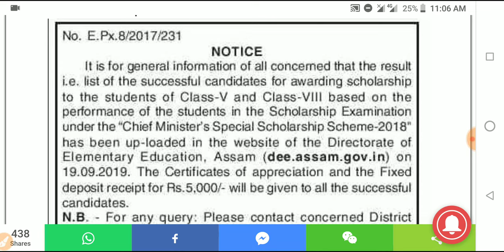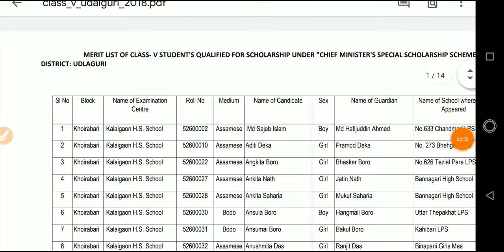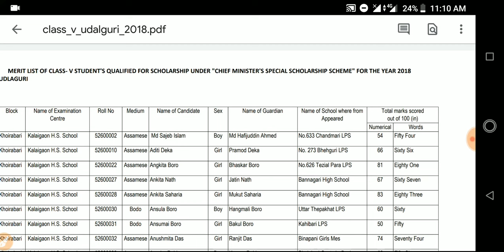মুখ্যমন্ত্ৰীৰ বিশেষ বিত্তী পৰীক্ষা ফলাফল|Chief Minister Special Scholarship Result 2018|Download PDF